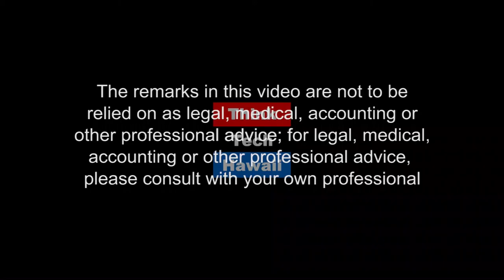The Making and Breaking of Love Affairs in the Techno Age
Melinda Timmon's time as a therapist has been about culture, communication, and parenting. She and Steve discuss how to use texting in relationships--and the enormous impact that technology is having on relationships (whether in love relationships or family).